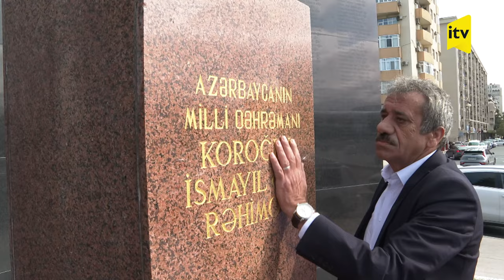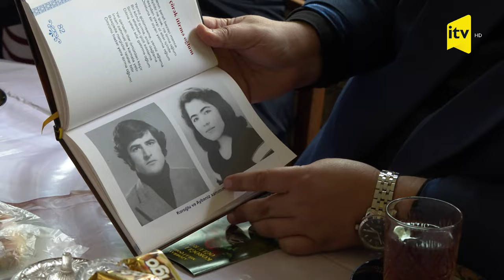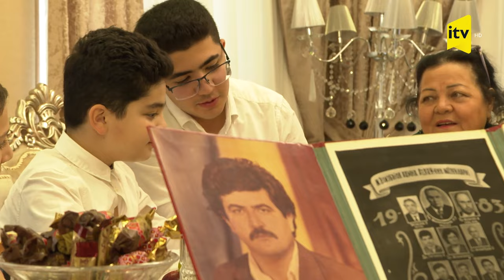İkinci Könüllü Bakı Batalyonunun əfsanəvi komandiri Koroğlu Rəhimov